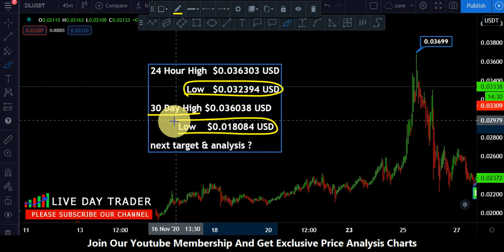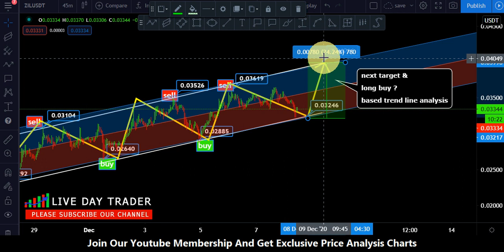zilliqa zil price prediction & zil support level very close to ? 8 December 2020